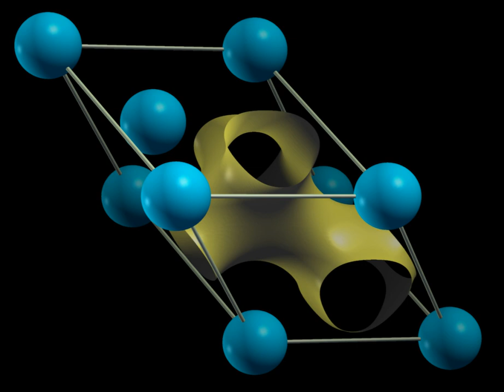Bloch's Theorem | Wikipedia audio article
00:02:15 1 Applications and consequences
00:02:29 1.1 Applicability
00:02:41 1.2 Meaning and non-uniqueness of the parameter k
00:02:55 1.3 Detailed example
00:03:34 2 Proof of Bloch's theorem
00:06:03 2.1 Preliminaries: Crystal symmetries, lattice, and reciprocal lattice
00:06:27 2.2 Lemma about translation operators
00:07:44 2.3 Proof
00:09:33 3 History and related equations
00:09:53 4 See also
00:11:40 5 References
00:17:02 6 Further reading
00:17:10 Proof
00:19:08 History and related equations

- Socrates

SUMMARY
A Bloch wave (also called Bloch state or Bloch function or Bloch wavefunction), named after Swiss physicist Felix Bloch, is a type of wavefunction for a particle in a periodically-repeating environment, most commonly an electron in a crystal. A wavefunction ψ is a Bloch wave if it has the form:

          r

            e

              i

              k

              r

          r

    {\displaystyle \psi (\mathbf {r} )=\mathrm {e} ^{\mathrm {i} \mathbf {k} \cdot \mathbf {r} }u(\mathbf {r} )}
  where r is position, ψ is the Bloch wave, u is a periodic function with the same periodicity as the crystal, k is a vector of real numbers called the crystal wave vector, e is Euler's number, and i is the imaginary unit. In other words, if we multiply a plane wave by a periodic function, we get a Bloch wave.
Bloch waves are important because of Bloch's theorem, which states that the energy eigenstates for an electron in a crystal can be written as Bloch waves. (More precisely, it states that the electron wave functions in a crystal have a basis consisting entirely of Bloch wave energy eigenstates.) This fact underlies the concept of electronic band structures.
These Bloch wave energy eigenstates are written with subscripts as ψn k, where n is a discrete index, called the band index, which is present because there are many different Bloch waves with the same k (each has a different periodic component u). Within a band (i.e., for fixed n), ψn k varies continuously with k, as does its energy. Also, for any reciprocal lattice vector K, ψn k = ψn,(k+K). Therefore, all distinct Bloch waves occur for k-values within the first Brillouin zone of the reciprocal lattice.